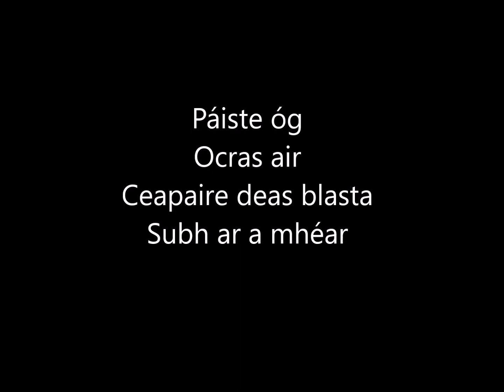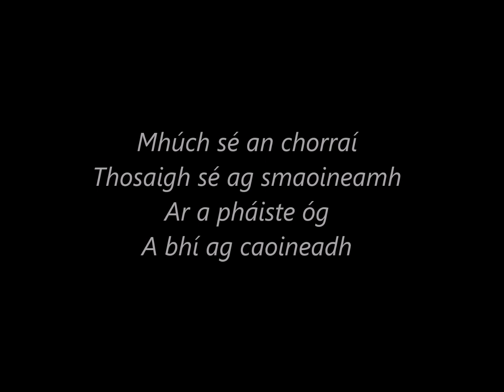Subh Milis le Séamus Ó Néill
Ceol/Music Chill Hip Hop - Rap - R&amp;B Instrumental Beat 2013

Bhí subh milis,
Ar bhas-crann an dorais.
Ach mhúch mé an chorraí,
Ionam d’éirigh,
Mar smaoinigh mé ar an lá,
A bheas an bhas-crann glan.
Agus an lámh bheag,
Ar iarraidh.